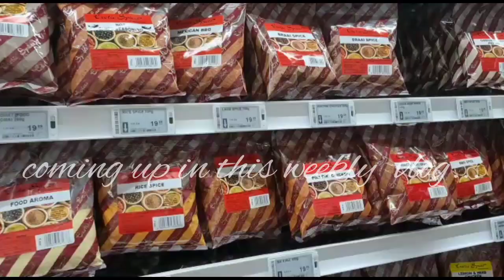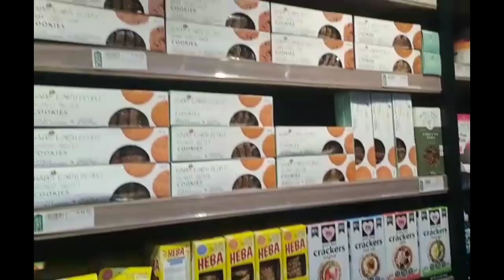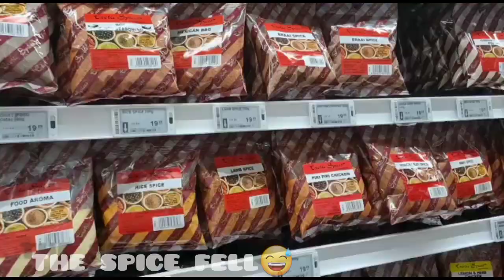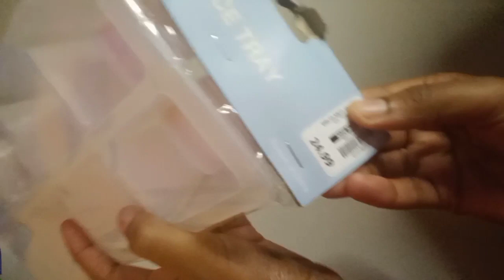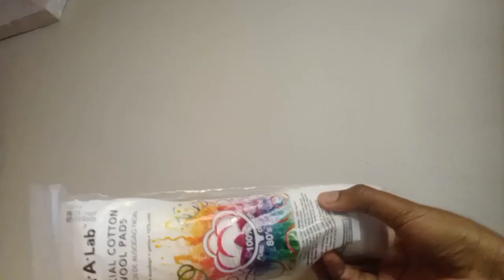Weekly Vlog: Clicks +Pep haul , Grocery shopping+ Many more